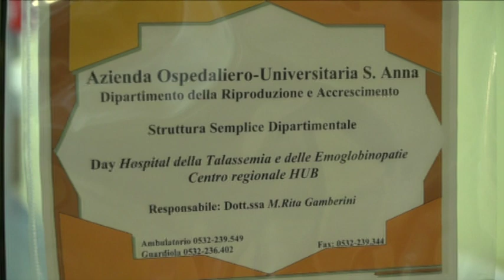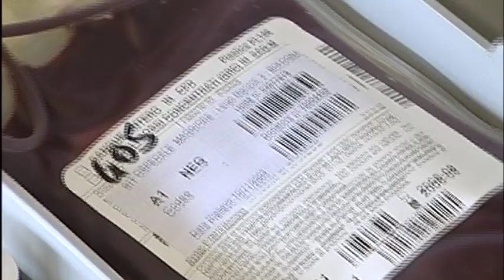Ferrara: talassemia, oltre 300 pazienti seguiti dal DHTE di Cona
Anche quest’anno l’8 maggio si celebra la Giornata Mondiale della Talassemia, occasione preziosa per accendere i riflettori su questo tema, sensibilizzando popolazione, operatori sanitari ed istituzione, soprattutto per sostenere i pazienti talassemici di tutto il mondo.
Nel Ferrarese, una delle zone d’Italia con più elevata presenza di portatori sani, il tema della Talassemia è stato affrontato in maniera pioneristica già a partire dagli anni ’50 grazie alla creazione di un Centro dedicato alla cura di questa patologia.
Oggi, nel Day Hospitale Talassemia ed Emoglobinopatie del S.Anna di Ferrara a Cona, Centro di riferimento regionale, si curano oltre 300 pazienti